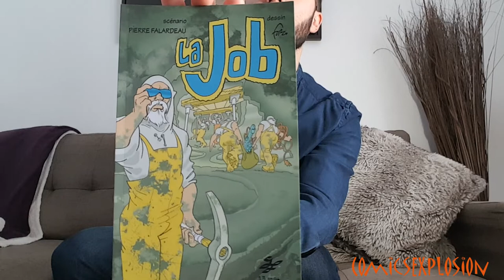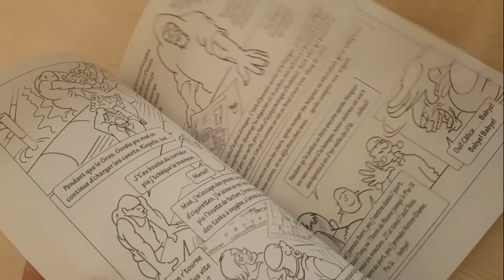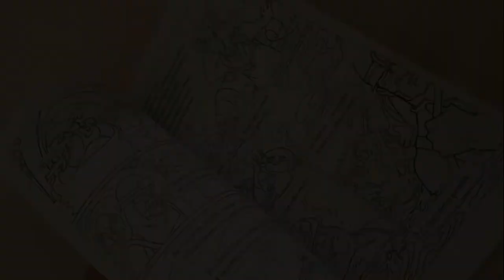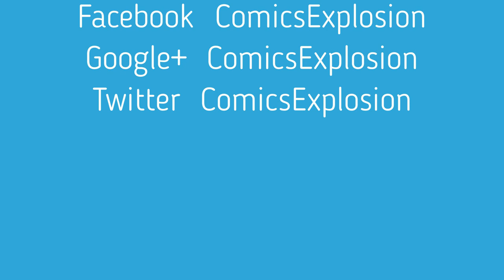NOUVEAU !! LA JOB DE PIERRE FALARDEAU !! CRITIQUE BD !!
Aujourd'hui critique de la bande dessiné LA JOB , scénario de Pierre Falardeau et dessin par Richard Forg.

N'hésitez pas à commenter, à poser des questions, à écrire des sugestion, etc.

ComicsExplosion